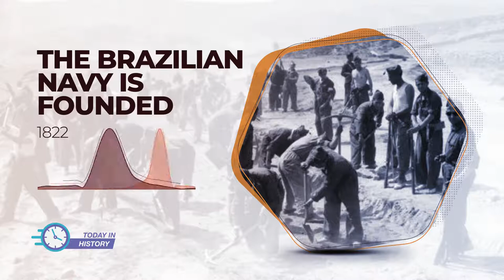Today in History - Jul 11 - The Brazilian Navy is Founded (1822)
In the 19th century, the Armed Forces were made up of only two forces, the Navy and the Army, due to the obvious inexistence of the Air Force, although in that century observation balloons were already used on the battlefield, as occurred in the Paraguayan War (1865 to 1870 ), which, however, could not characterize an “air force”.
0:00 Jul 11 - The Brazilian Navy is Founded (1822)